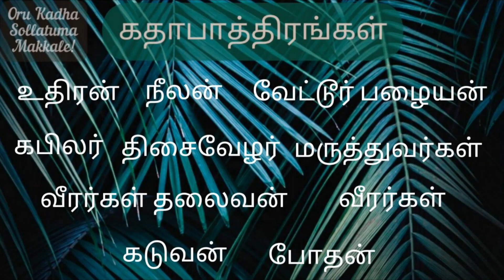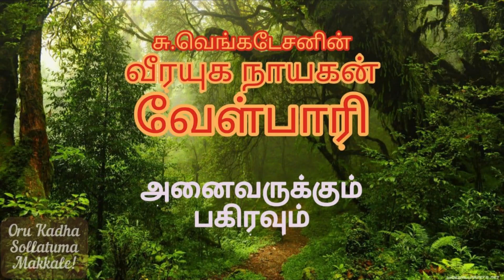"கடுவனின் கதை" | Veerayuga Naayagan Velpaari Chapter 65 | வீரயுக நாயகன் வேள்பாரி 65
Velpaari Chapter 65 is narrated in this video.

Hello Makkale(folks)!!

Platform links:
Apple Podcast
Overcast